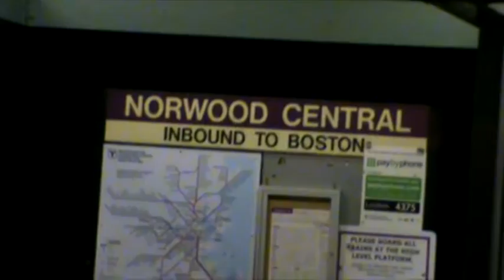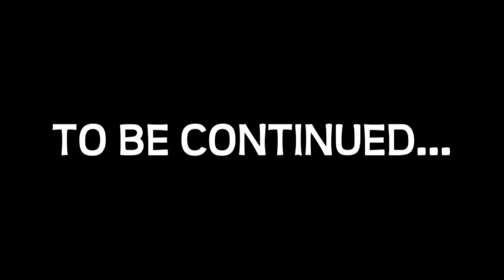NCW WrestleFest XI: Falls Count Anywhere Part Three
The battle rages on as "Insane" Dick Lane attempts to flee Norwood via locomotive, but the "Turtle" train comes barreling through preventing Lane's escape!